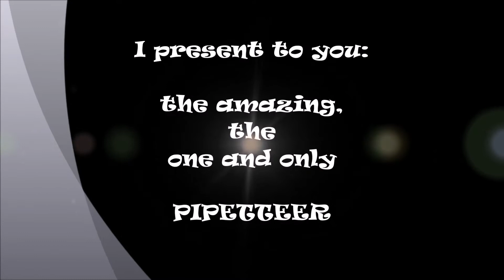Standard Mode Pipetting